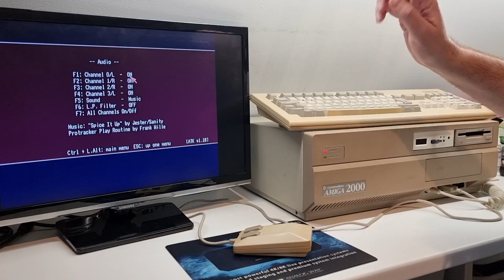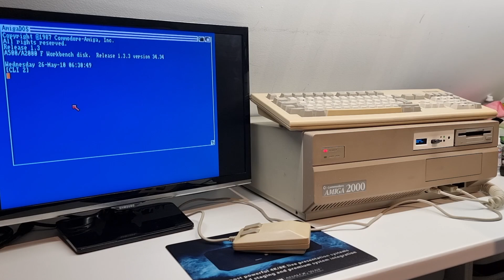Restauration d’un Amiga 2000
0:00 Intro
0:50 Demontage
3:51 Nettoyage
10:26 L’alimentation
12:12 Le clavier
16:08 Le mulot
18:21 Remise en état
19:58 Test
22:50 Remontage
24:16 Test final